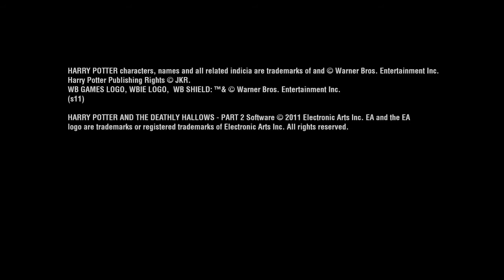Harry Potter et les Reliques de la Mort Partie 2 - Trailer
Harry Potter, tout un univers. Cette Partie 2 vient finaliser l'aventure du jeu. L'univers du film, ses personnages, les lieux sont bien présents et on assiste à des cinématiques du plus bel effet.